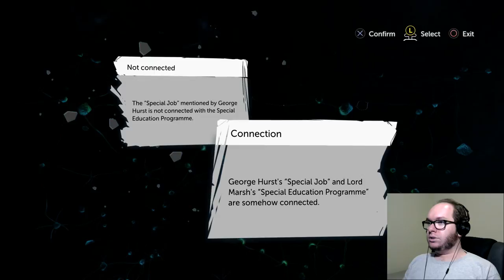LORD MARSH'S MISSION - Sherlock Holmes: The Devil's Daughter (Part 3)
That guy is sick. Like, really, really sick. He should go to the hospital.